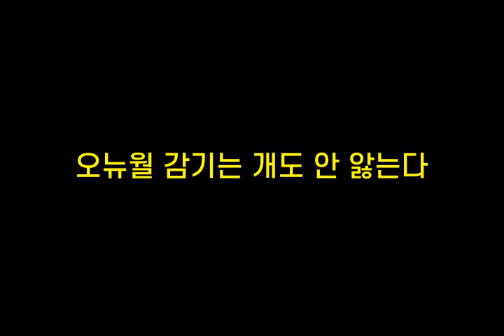기억력향상, 치매예방 초성퀴즈, 속담퀴즈 #277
1. ㄱㅅㅇㅅㅁㅇㄹㄷㄲㅇㅇㅂ배ㄷ
 2. ㅇㄴㅇㄱㄱㄴㄱㄷ안ㅇㄴㄷ
 3. ㄱㅊㄱㅂㅌ마ㅅㄷ
 4. ㄱㅇㅇㅅㅅㅎ듯ㅎㄷ
 5. ㅅㄹㅍㅈㅅㄱㅁ제ㄷ